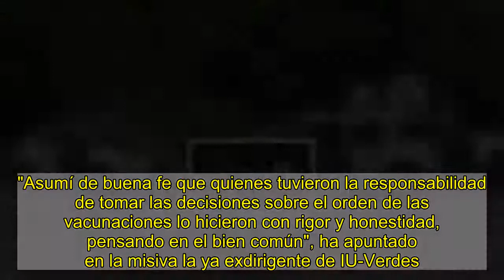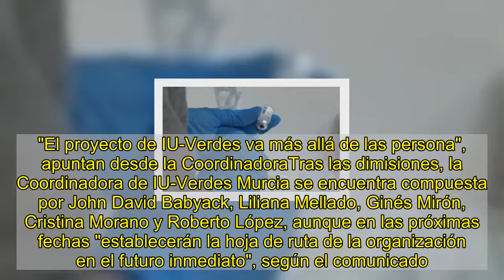Dimite la coordinadora de IU en Murcia tras vacunarse como empleada del Servicio Murciano de Salud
agencias   La coordinadora de IU-Verdes Murcia, Alicia Martínez, ha dimitido por haberse vacunado al ser personal del área de Gestión del Servicio Murciano de Salud (SMS), sumándose a la dimisión del ya exconsjero de Salud de la región, Manuel Villegas, y a otros más de 450 altos cargos y funcionarios de ese departamento de Salud.   Martínez, que ocupaba la dirección local de IU-Verdes tras imponerse en octubre de 2019 a la lista liderada por John David Babyack, se encuentra entre los trabajadores del SMS que fueron vacunados contra el coronavirus sin pertenecer a los grupos marcados por el protocolo de vacunación. "Asumí de buena fe que quienes tuvieron la responsabilidad de tomar las decisiones sobre el orden de las vacunaciones lo hicieron con rigor y honestidad, pensando en el bien común", ha apuntado en la misiva la ya exdirigente de IU-Verdes.   Para Martínez, se trata de un acto de "coherencia política" con el que pretende preservar a la organización "de cualquier daño que pueda derivarse de este hecho". Tras ella presentaron su renuncia Francisco Muñoz, Miguel Mérida, Mamen Martínez y Manuela Écija, miembros de su equipo en la Coordinadora.  "El proyecto de IU-Verdes va más allá de las persona", apuntan desde la CoordinadoraTras las dimisiones, la Coordinadora de IU-Verdes Murcia se encuentra compuesta por John David Babyack, Liliana Mellado, Ginés Mirón, Cristina Morano y Roberto López, aunque en las próximas fechas "establecerán la hoja de ruta de la organización en el futuro inmediato", según el comunicado. La candidatura de Martínez, que es enfermera que actualmente trabajaba en el área de Gestión del SMS, se impuso a la de Babyack en las elecciones a la dirección municipal, pero ambas listas se integraron. "El proyecto de IU-Verdes va más allá de las personas, y quienes fuimos elegidos miembros de la Coordinadora municipal tenemos una responsabilidad frente a nuestra militancia", han añadido.  Incumplen el protocolo 450 altos cargos y funcionarios